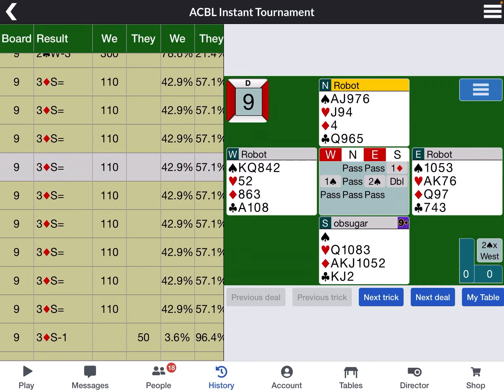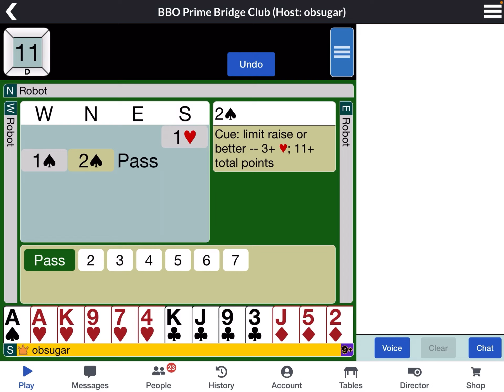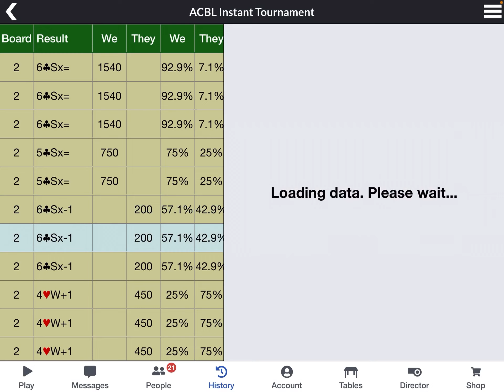Next Steps for Ambitious Beginners: Learn from my mistakes, May 31, 2023.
In this series for ambitious beginners, I choose some hands that I have screwed up and demonstrate how proper use of basic techniques could have been successful.  Live at 4 pm eastern in the BIL.